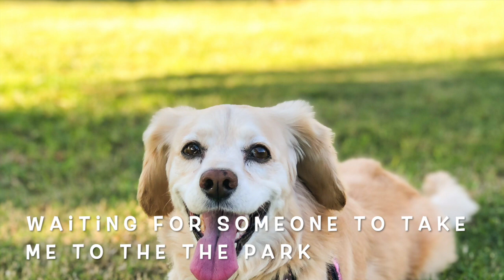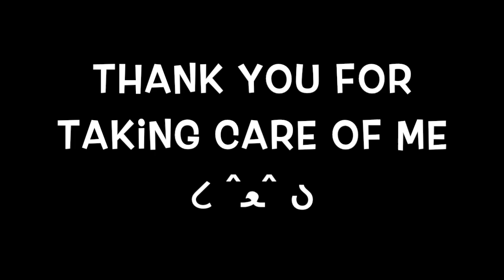bolo bao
this a video about bolo bao.  lyrics written by mommy fung and edited by steff fung